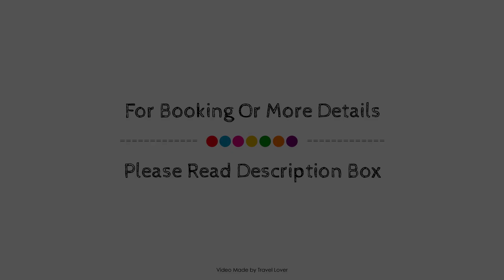Springfields, Horsham, United Kingdom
Searching For
1. Springfields - Horsham
2. Springfields - Horsham Virtual Tour
3. Springfields - Horsham Rooms
4. Springfields - Horsham Amenities
5. Springfields - Horsham Videos
6. Springfields - Horsham Offers
7. Springfields - Horsham Deals
Audio Credit:
Track Title: Subway Dreams
Artist: Dan Henig